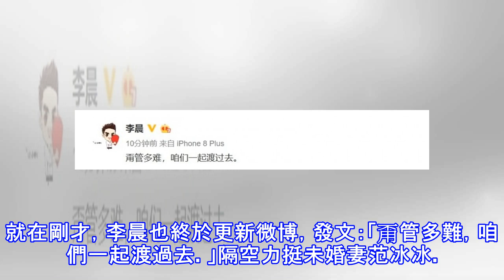李晨終於現身了！喊話「咱們一起渡過」力挺范冰冰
李晨終於現身了！喊話「咱們一起渡過」力挺范冰冰 范冰冰（右）出事後李晨未發聲，遭到網友撻伐。（翻攝自微博） 〔記者吳志偉／台北報導〕范冰冰和李晨過去經常高調放閃，不過隨著范冰冰深陷逃稅風波，李晨卻罕見地不發一語，微博也沒再更新，遭鄉民痛批「大難臨頭各自飛」。隨著3日官方調查結果出爐，范冰冰得以藉補繳約40億元新台幣，免除牢獄之災，有網友曬出李晨朋友圈截圖，證明兩人感情依舊如昔，稍早，李晨也終於在微博發聲，寫下11字力挺未婚妻。 李晨因為在范冰冰出事時，全面噤聲，遭網友砲轟「沒擔當」，除了傳出2人已解除婚約，甚至出現「李晨渣男現形記」討論串，諷刺李晨為自保切割女友，5日有網友傳出一張疑似李晨在微...